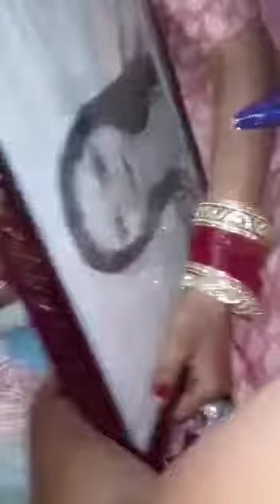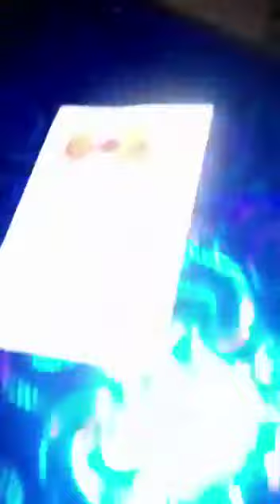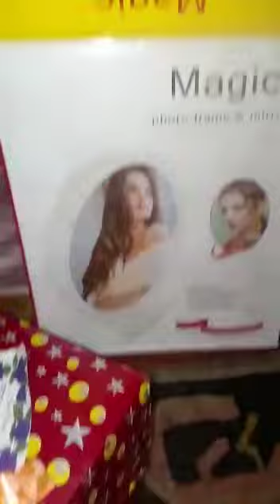गिफ्ट अनबौक्स ।।पार्ट 3।।मासी के फ्रैन्ड ने मासी को उनका स्कैच गिफ्ट किया